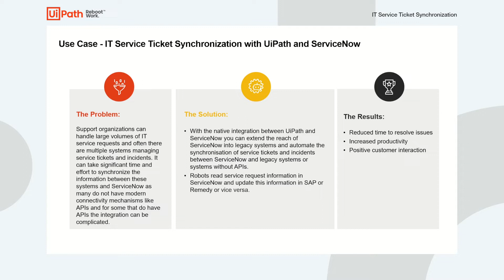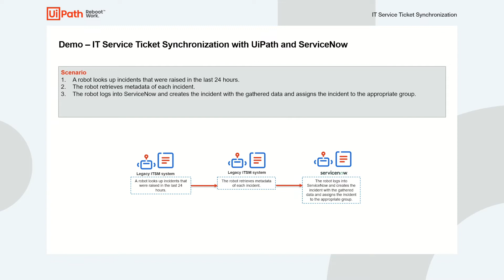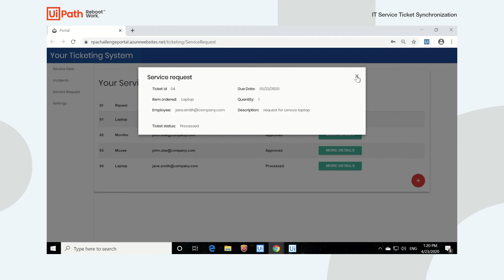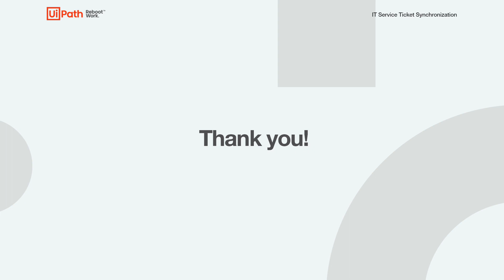Automate the Synchronization of IT Service Ticket with UiPath and ServiceNow Native Integration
This video will look at IT Service Ticket Synchronization with UiPath and ServiceNow.
Support organizations for large enterprises can handle large volumes of tickets for IT service requests every single day and often there are multiple systems used to manage these service tickets and incidents. It can take a lot of time and effort to synchronize the information between these systems and ServiceNow as many do not have modern connectivity mechanisms like APIs and for some that do have APIs the integration can be quite complicated to set up. We will show how to simplify and streamline the entire process.